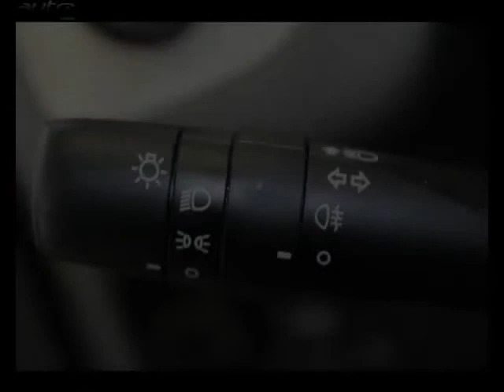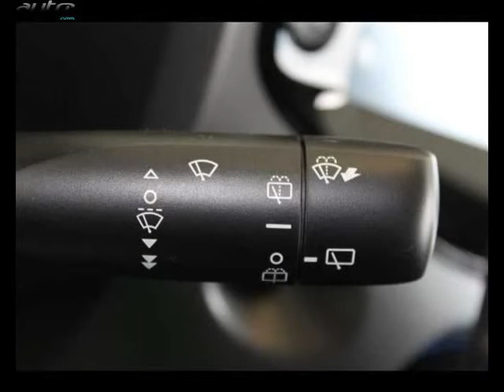Toyota aygo occasion visible à Montauban présentée par Toyota montauban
Cette Toyota aygo occasion disponible à Montauban dans le 82 est mise en vente par Toyota montauban - 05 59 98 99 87 - tous les détails sont